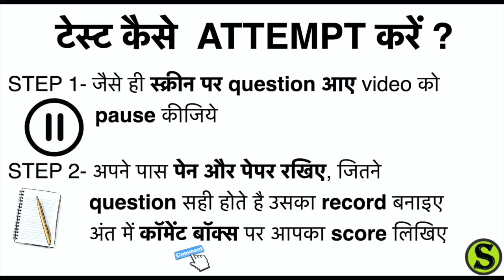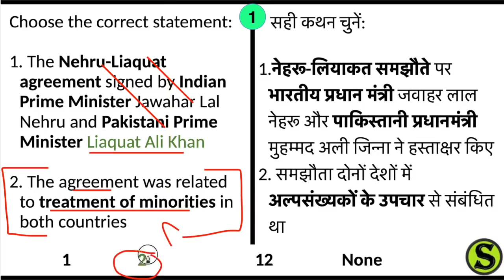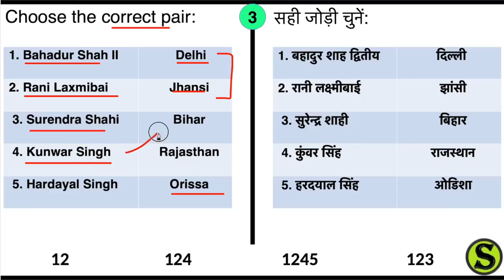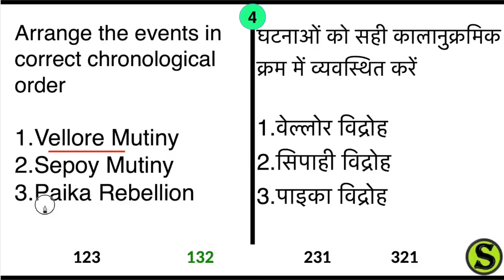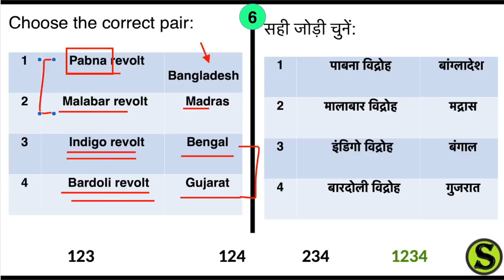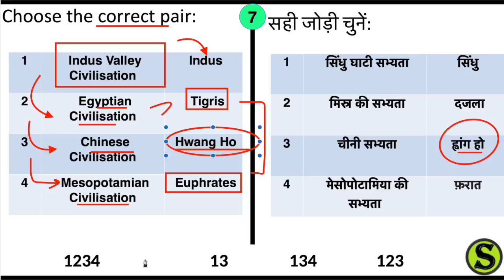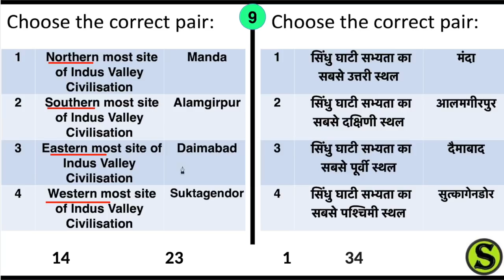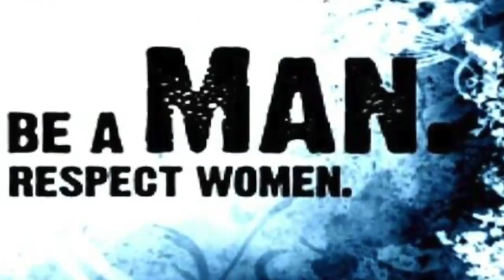daily gs gk live quiz for upsc ias pcs uppsc bpsc mock test series model paper questions mcq ga #7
1 June 2020 questions and answers  MCQ UPSC/PSC Prelims